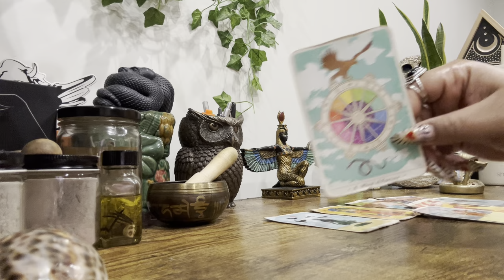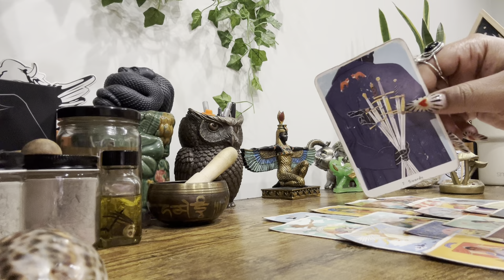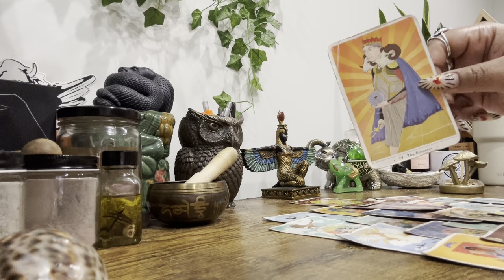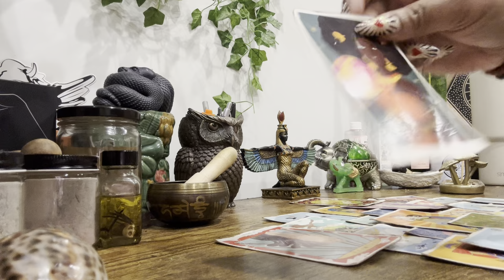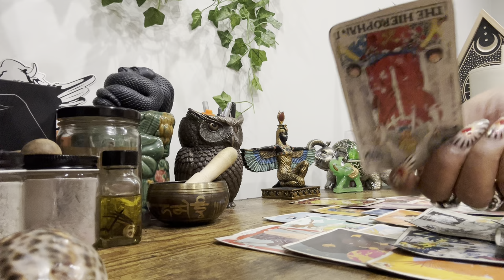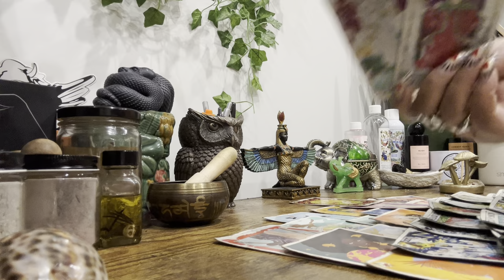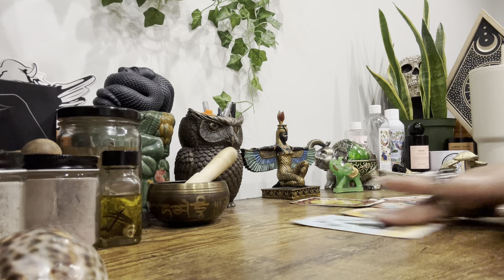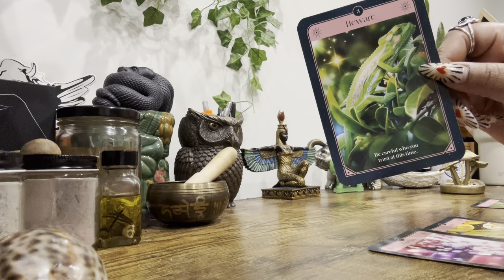Libra •Reset. Replenish. Restore. Rejuvenate! You Are Revitalized. Moving Forward From The Past.